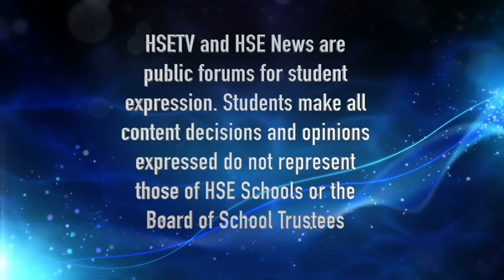HSETV Newscast: Friday Dec. 1, 2017